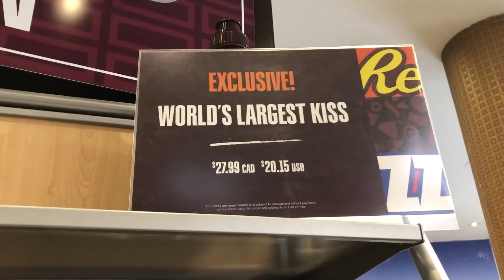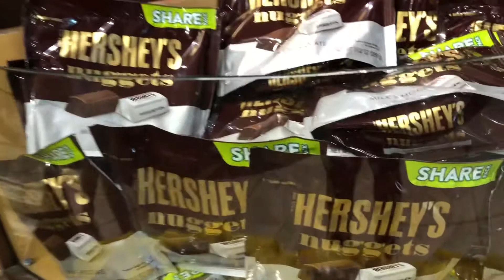The Biggest Kisses Chocolate in Worl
The Biggest Kisses  Chocolate in the World